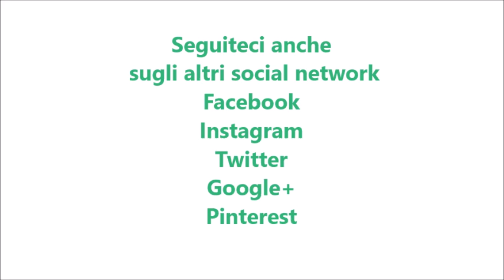Torta pistacchiosa per bimby TM6 TM5 TM31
Ingredienti:
300 g di nutella (sciolta a bagno maria)
460 g di biscotti secchi al cacao
100 g di latte
30 g di rum
50 g di farina di pistacchi
granella di pistacchi q.b.
latte q.b.